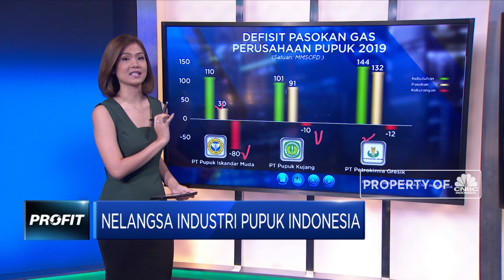Keringnya Industri Pupuk Indonesia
Industri pupuk nasional terancam sekarat karena kurangnya pasokan gas. Gas alam ini menjadi salah satu bahan baku dari pembuatan pupuk. Kurangnya pasokan gas ini dikhawatirkan bisa membuat industri pupuk dan target produksinya tak tercapai.

Lalu seperti apakah datanya? Simak pemaparan Mercy Andrea mengenai krisis industri pupuk Indonesia dalam program Profit di CNBC Indonesia (Selasa, 10/12/2019).